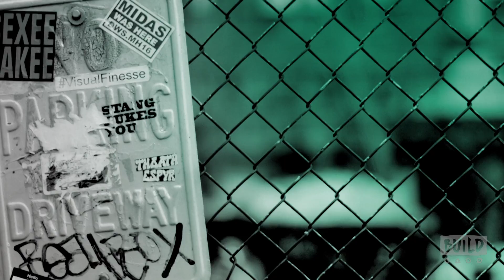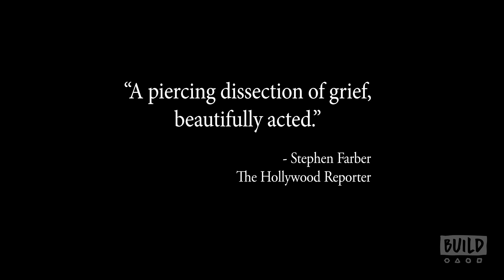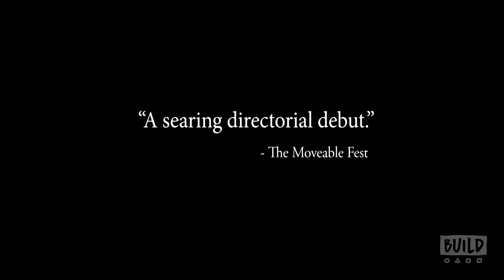Amber Tamblyn Talks About Her Off-Broadway Debut In "Can You Forgive Her?" And More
Join Emmy, Golden Globe and Independent Spirit Award nominated writer, director and actor Amber Tamblyn as she discusses her Off-Broadway debut in "Can You Forgive Her?" It’s Halloween night, and Miranda is desperate for a way out. She’s drowning in debt, may be falling for the man who pays her bills and is on the run from her date who has threatened to kill her. When Graham and his fiancé Tanya offer her a safe haven, a door opens, for all of them… but is the promise of a better life a treat or a trick? Two-time Pulitzer Prize finalist Gina Gionfriddo brings her unforgettable dark humor to this timely, ferociously funny story of lost souls grappling with emotional and financial dependence and the costs of the American Dream. Interview at 692 Broadway in NYC for BUILD Series.